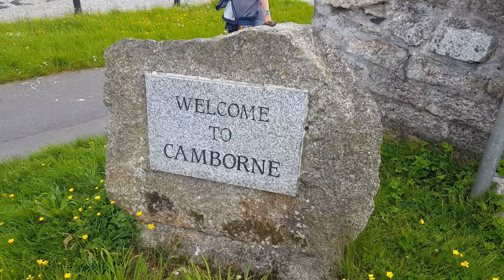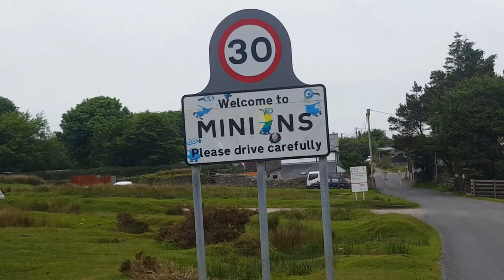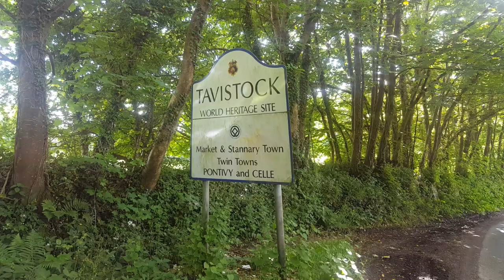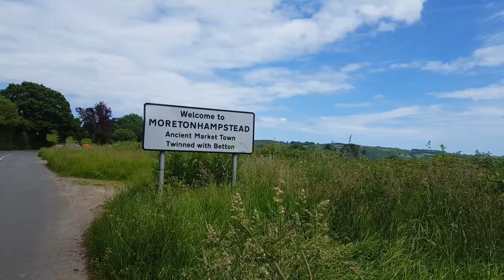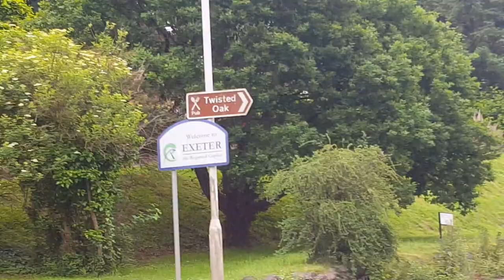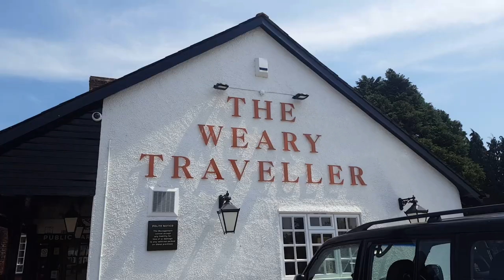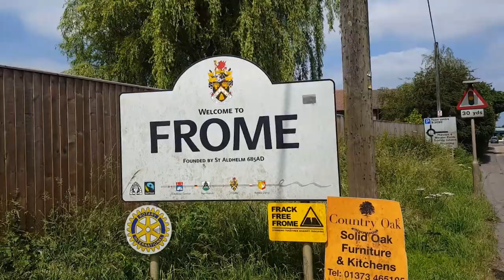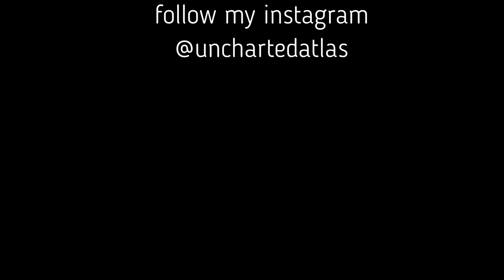Albion - Chapter 1 - Part 2 - Wingin' It In The South - Lands End to John O'Groats Walk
Lands End to John O'Groats.

My name is Ricky Menzies. In the summer of 2018 I decided to walk the entire length of the UK and film the whole thing.
It took me 4 long months through every kind of weather imaginable. I met some amazing people, saw some amazing views and experienced some amazing things along the way.

In this first episode you will see the harsh realities that hit me almost immediately from day 1 and my struggle through my first 200 miles to get from Lands End to Dilton Marsh in Wiltshire.

Here is a list of places I went through:
Lands End
Pendeen
Hayle
Red Ruth via Camborne
Blackwater via Scorrier
Roche via Truro
Bodmin
Minions
Tavistock
Princetown
Morehampstead
Dunsford
Exeter
Cullompton
Wick on the Blackdowns
Fivehead
Langport
Somerton
Bruton
Frome
Dilton Marsh

220 Miles

Credits:
Music used from Muserk on Kinemaster

It took me a long time to edit this I lost track of what music I used.

Thank you to everyone who donated and supported me throughout this journey I could not have done it without you!

I did this walk in aid of the MS society, if you would like to donate feel free